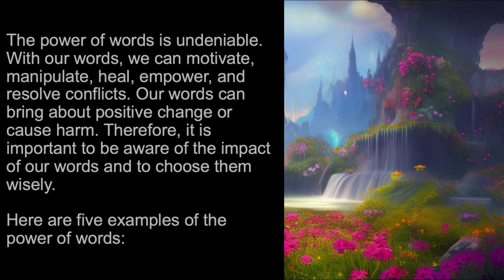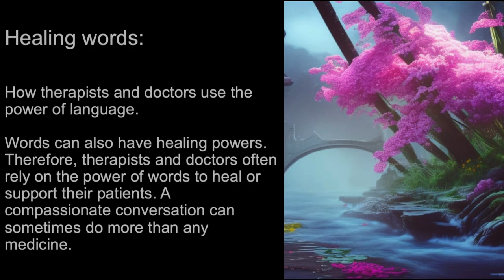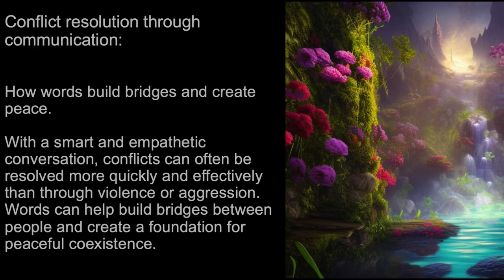The Magic of Words: How We Can Change the World with Words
The power of words is undeniable. With our words, we can motivate, manipulate, heal, empower, and resolve conflicts. Our words can bring about positive change or cause harm. Therefore, it is important to be aware of the impact of our words and to choose them wisely.

Here are five examples of the power of words:

Motivation through words:
How we can inspire people.
With motivating words, we can inspire people to reach their full potential. A simple "You can do it!" can be enough to encourage someone and give them the necessary push.

Manipulation and lies:
The dark side of the power of words.
Words can also be used to manipulate other people. By spreading false information or telling lies, one can mislead others and serve their own interests.

Healing words:
How therapists and doctors use the power of language.
Words can also have healing powers. Therefore, therapists and doctors often rely on the power of words to heal or support their patients. A compassionate conversation can sometimes do more than any medicine.

Empowerment through language:
How words strengthen us and promote our self-confidence.
With positive words, we can encourage people and make them feel valuable and important. This can lead to increased self-confidence and a positive self-image.

Conflict resolution through communication:
How words build bridges and create peace.
With a smart and empathetic conversation, conflicts can often be resolved more quickly and effectively than through violence or aggression. Words can help build bridges between people and create a foundation for peaceful coexistence.

By being aware of the power of our words and using them wisely and thoughtfully, we can bring about positive changes in ourselves and in our environment.